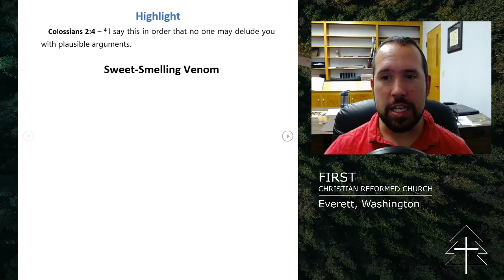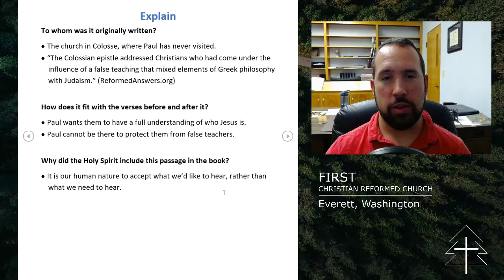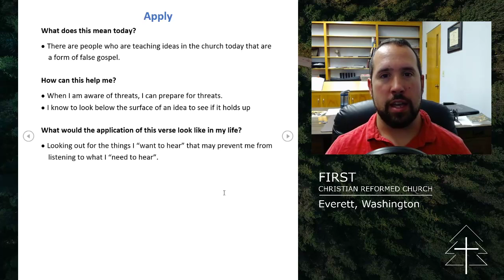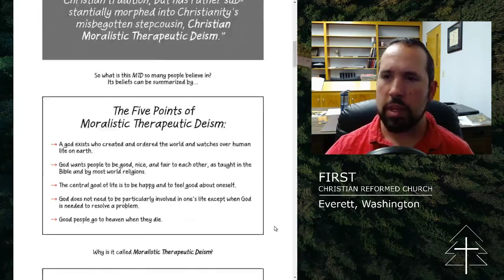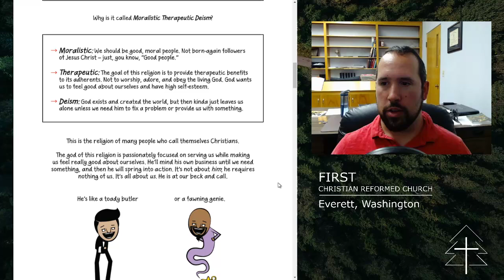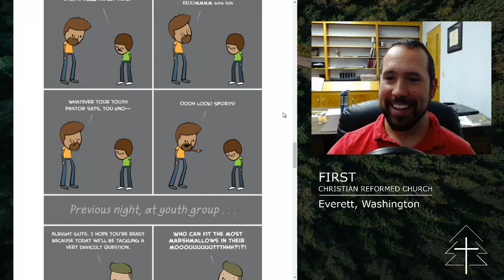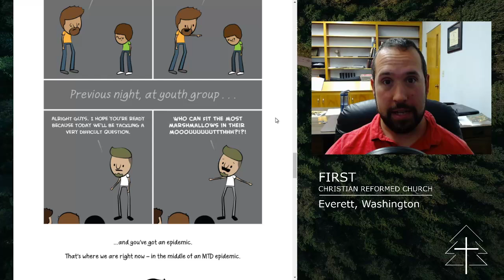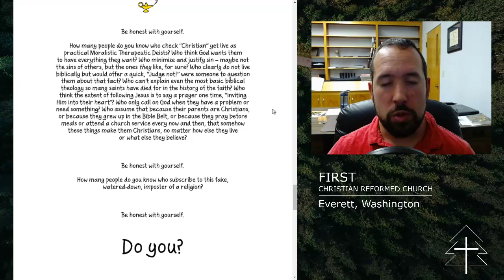Digital Discipleship - Colossians 2:4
We disciple by sharing our lives with each other. Let's share how we engage with the Bible and the world around us.